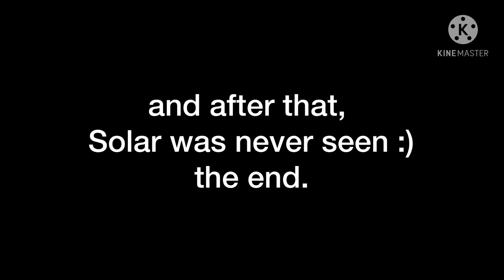first time here? 🤭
i made this back in march